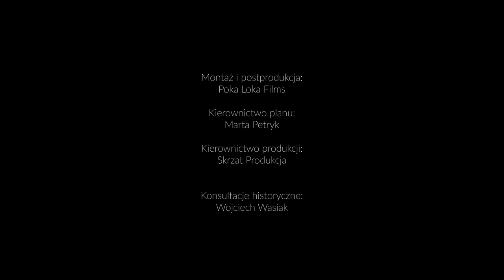DYM - Wszystko się kończy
Teledysk do utworu "Wszystko się kończy" z płyty DYM.
Po trzech latach eksperymentów z instrumentami archaicznymi, nasiąkania kulturą przeworską, obcowania z dawnymi bogami, stawania się barbarzyńcą rodzi się DYM - nowa formacja, której korzenie sięgają Studium Instrumentów Etnicznych. To dopiero początek. Wszak wszystko się kończy, a nic nie znika...

Zespół DYM tworzą:
Emilia Anna Tuśnio - śpiew
Piotr Stiff Stefański - śpiew, bębny
Weronika Wolska - śpiew
Wiesław Wiecho Szajewski - śpiew
Roland Langer (Widun) - gitara
Sebek Szczepański (Jabber) - bas
Krzysztof Olejarz - bębny
Zbigniew Graliński - elektronika

Nagrania i mastering: Wojciech Niebelski studio United Records
TELEDYSK:  Skrzat Produkcja & POKA LOKA films
Zrealizowano na terenie Centrum Kulturowo-Archeologicznego w Nowej Słupi.
Szczegółów historycznych pilnował Wojciech Wasiak.

Można powiedzieć, że wszystko zaczęło się od końca. Bo to właśnie "Wszystko się kończy" było pierwsze. Stworzyliśmy ten utwór w dwa dni, tuż przed koncertem Studium Instrumentów Etnicznych na Dymarkach Świętokrzyskich. Tam w dzikiej biesiadzie złączyli się przeworscy wojowie z Rzymianami, zawieszając na jeden wieczór (rekonstruktorską) broń. Tam też po kilku latach rozłąki w składzie Studium pojawiła się Emilia. Po tym koncercie wiedzieliśmy już, że zespół DYM powstanie i zawróci w głowach 🙂

Serdeczne dzięki dla wszystkich wspierających nas podczas kampanii na portalu odpalprojekt.pl. Z Wami odpaliliśmy DYM!
Sława Wandalom!